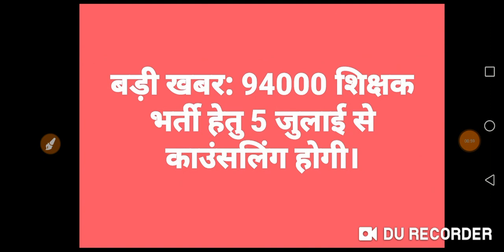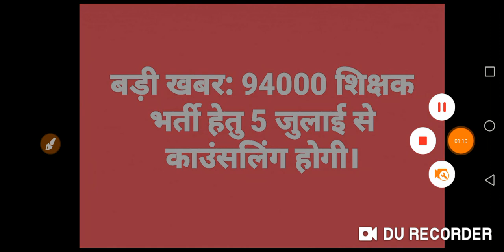बड़ी खुशखबरी।94000 शिक्षक भर्ती 5 जुलाई से काउंसलिंग होगी।